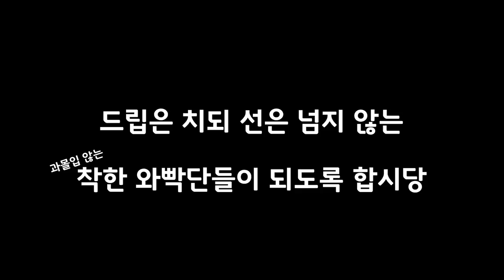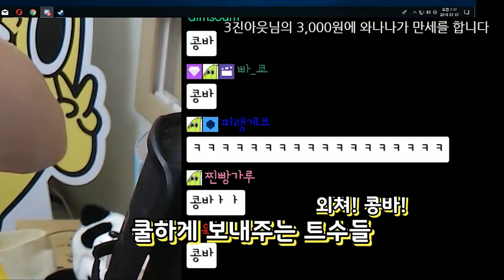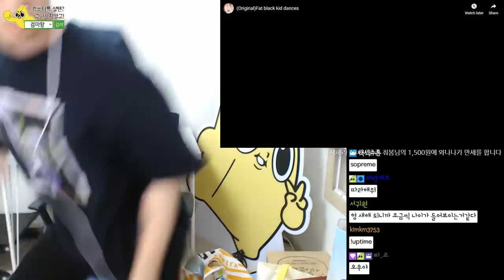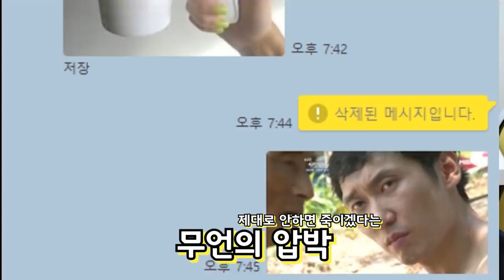와나나 부장님!(편집자 실직 위기!)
어제 올린 영상화질에 문제가 있어서 다시 올려룡!